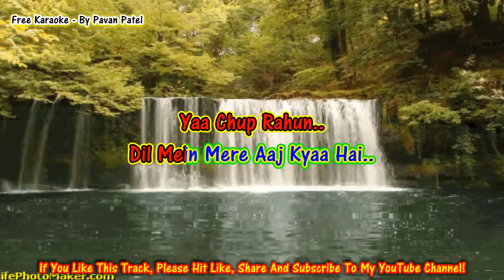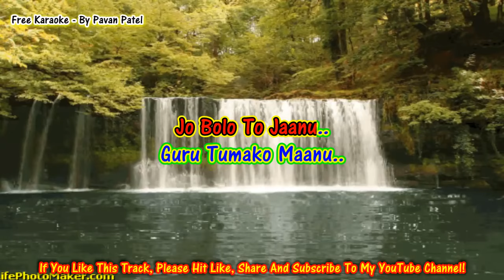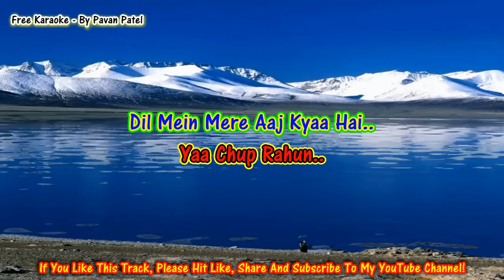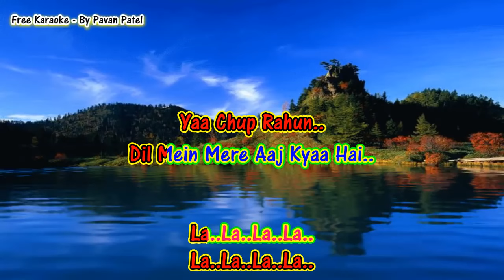Keh Du Tumhe Ya Chup Karaoke With Lyrics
Music
Deewar Kishore Kumar, Aasha Bhonsle Duet
Discalimer : i have no copy right on this video track.